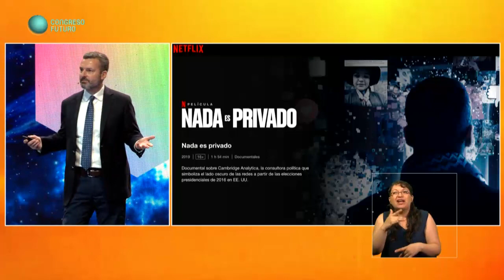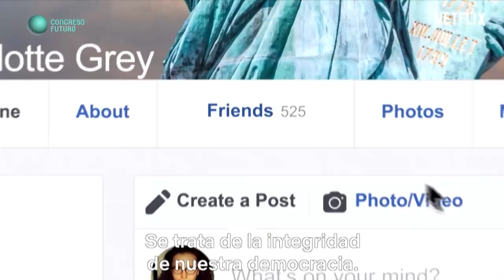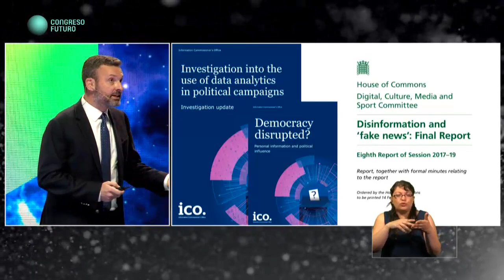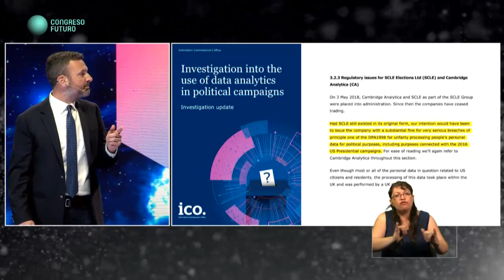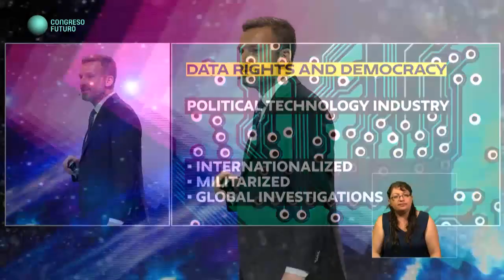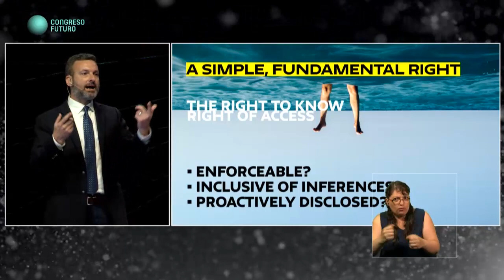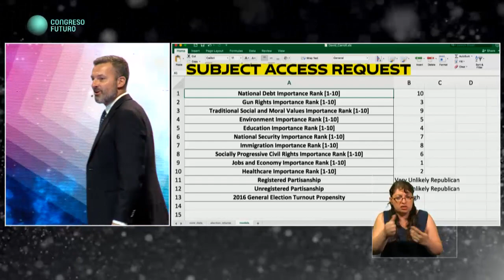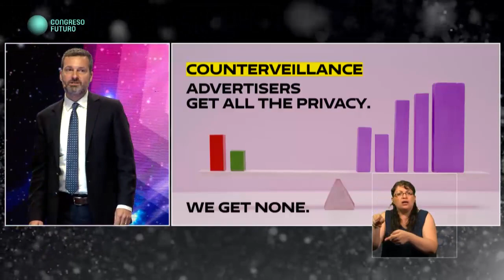David Carrol: ¿Cómo funciona la manipulación política de las redes sociales?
El experto, máster en diseño y tecnología, fue uno de los speakers más esperados en la novena versión del Congreso Futuro 2020, quien fue parte del segundo panel "Participar".